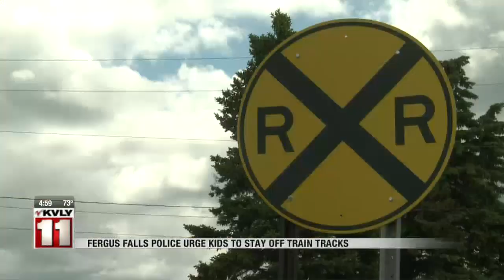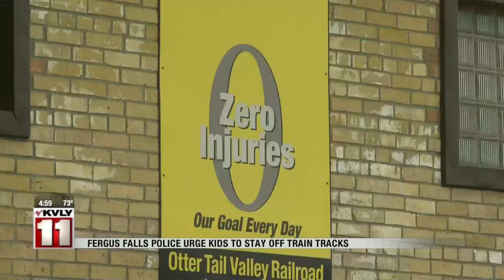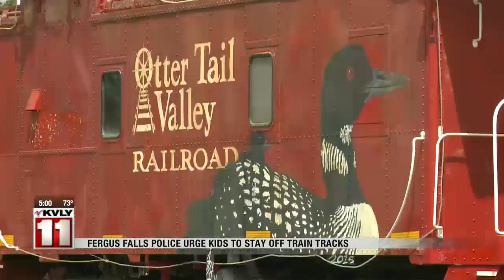News Fergus Falls staff concerned by kids playing on railroad tracks